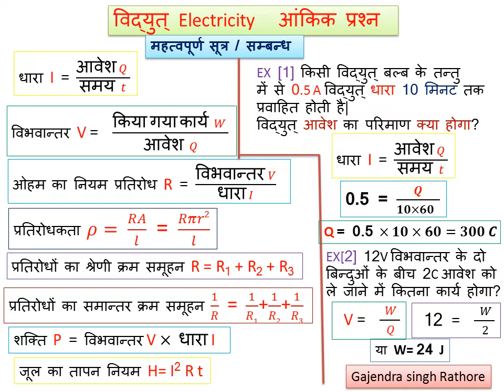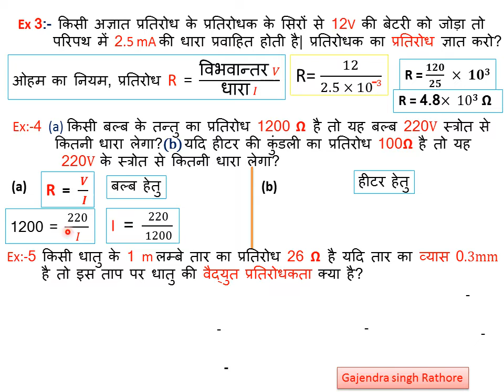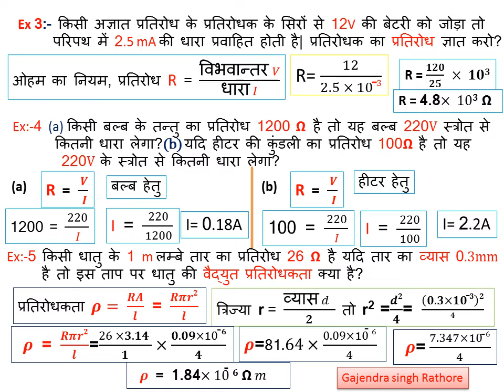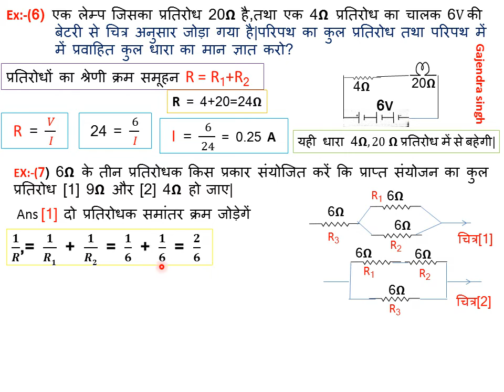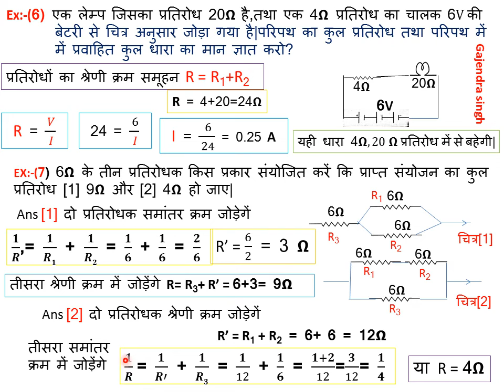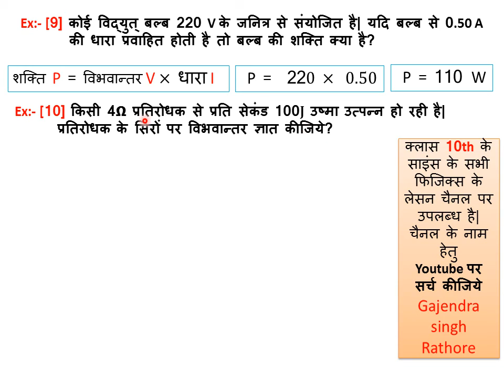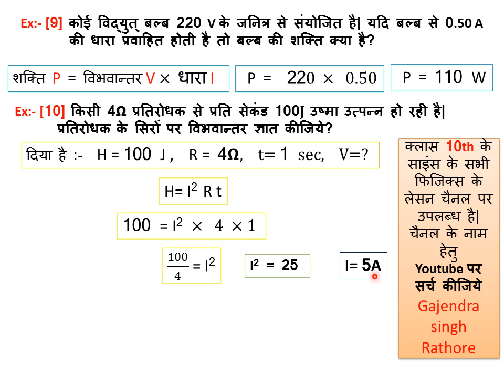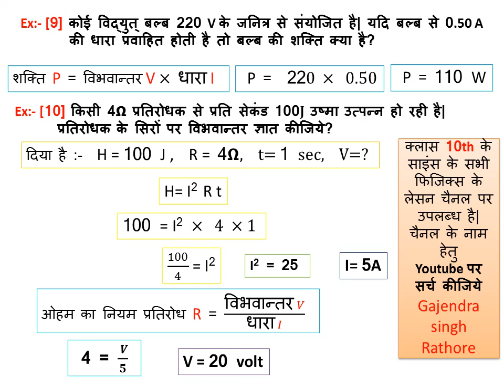विद्युत के आंकिक प्रश्न,10th science, ncert 10th science numericals,Electricity chapter numericals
@G.S.R धारा का सूत्र,विभवांतर का सूत्र,ओहम के नियम का सूत्र,प्रतिरोधकता का सूत्र,प्रतिरोधों का श्रेणी और समांतर समूहन सूत्र,जुल का तापन नियम सूत्र,शक्ति का सूत्र आधारित आंकिक प्रश्न जो ncert की 10th की पुस्तक के महत्वपूर्ण अंश है,इस वीडियो में उन्हें बताने का प्रयास किया है।पूरा चैप्टर कवर किया गया है।,